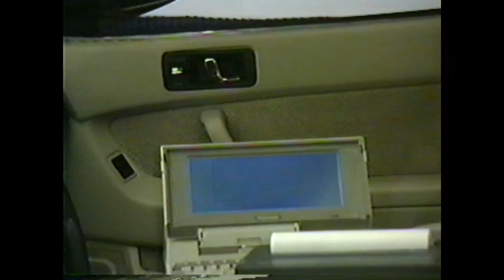1989 mobile office of the future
1989 mobile office of the future